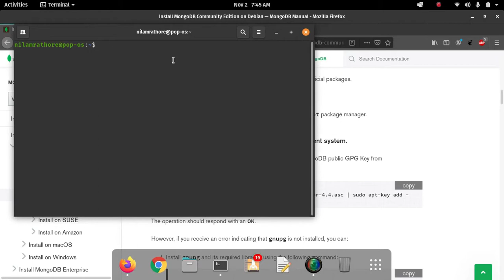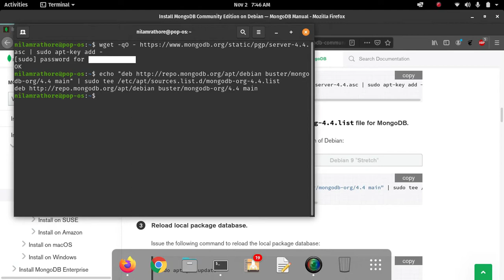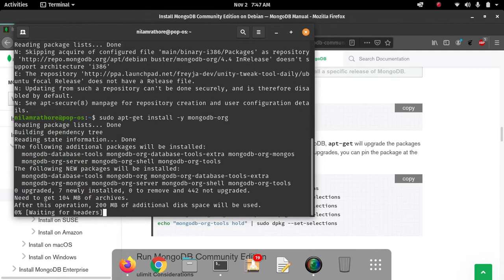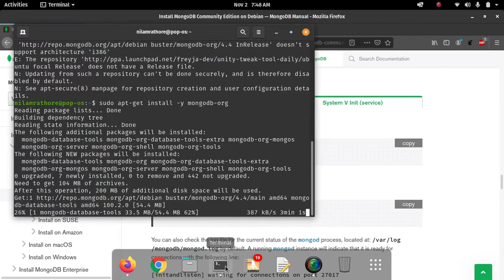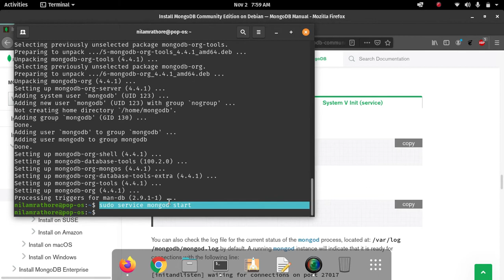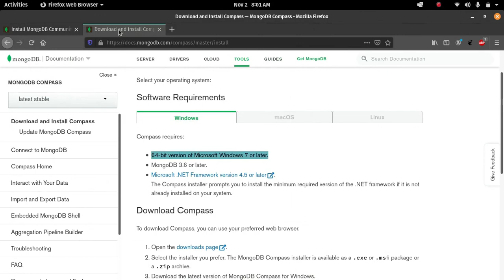MongoDB Installation on Linux Machine || Debian || Ubuntu || MongoDB Basic #2